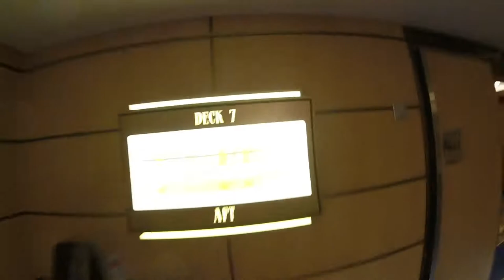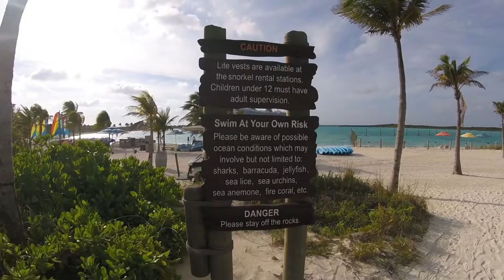Chidsey Family Disney Cruise 2017